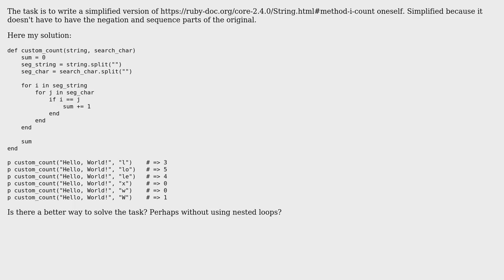Code Review: Write your implementation of Ruby's String#count method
With thanks & praise to God, and with thanks to the many people who have made this project possible! | Content (except music & images) licensed under CC BY-SA | Music | Images & others | With thanks to user michael.zech user Giuseppe Schembri and the Stack Exchange Network Trademarks are property of their respective owners. You are responsible for your own actions.